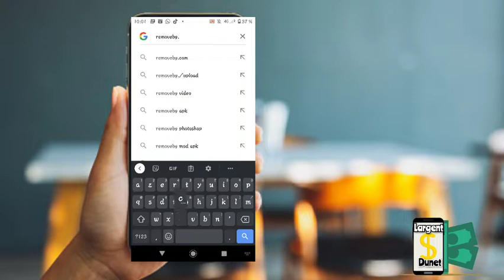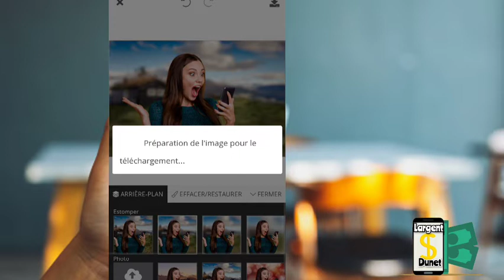comment changer gratuitement l'arrière plan d'une photo avec son téléphone 🤩📝